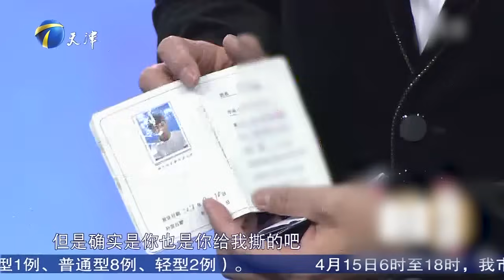【愛情保衛戰-官方版】第九季EP53--一只寵物引發一場血案，女孩哭著鬧上電視臺，求判官趙川幫忙做主